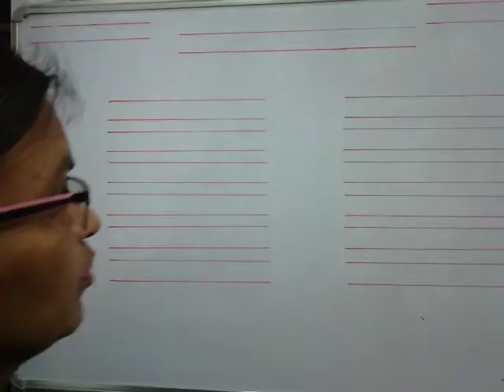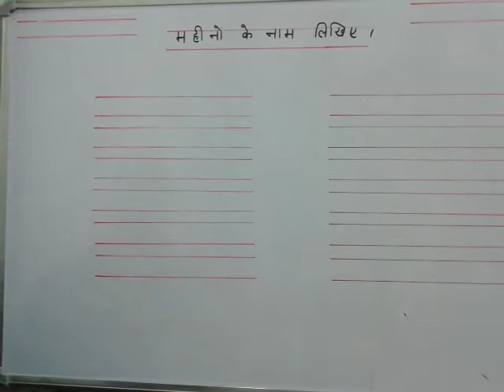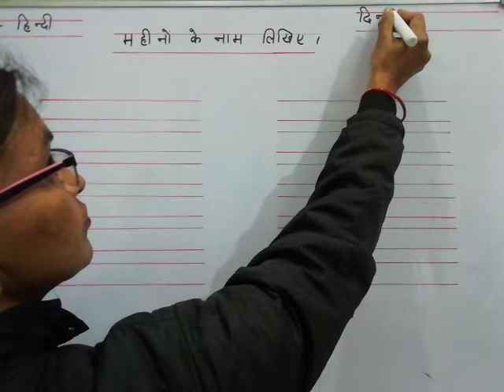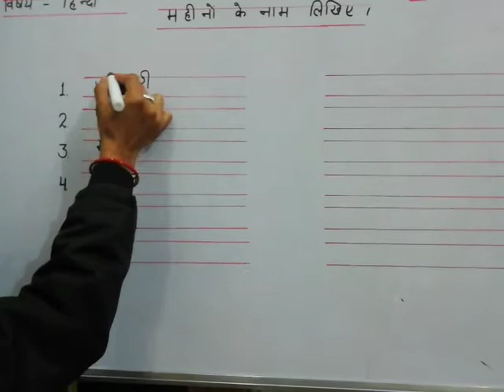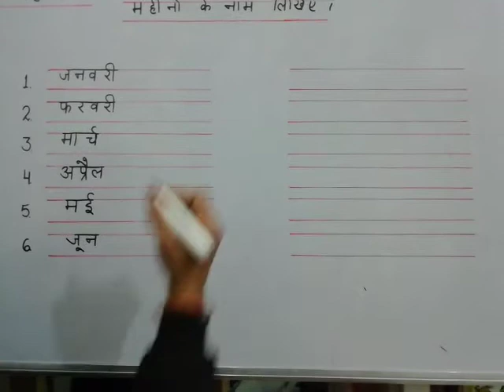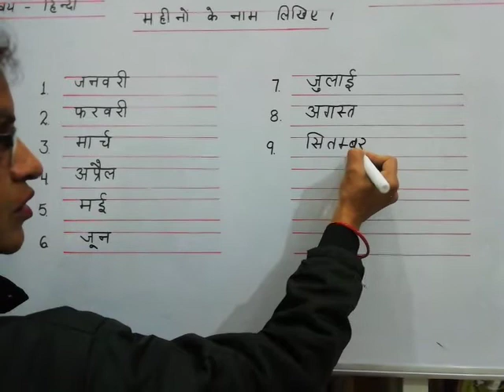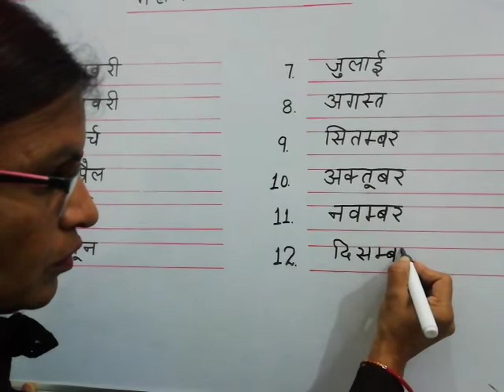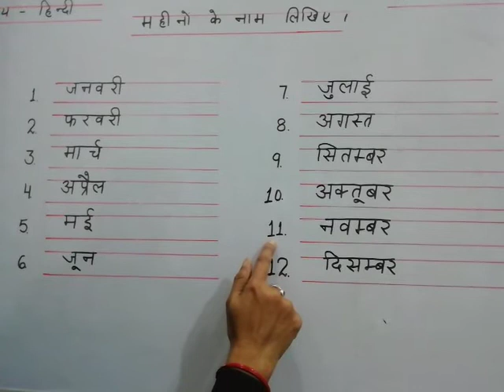राठ इंटरनेशनल स्कूल बहरोड़ । कक्षा - यू के जी ( विषय - हिन्दी)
महीनों के नाम लिखिए एवं याद कीजिए।